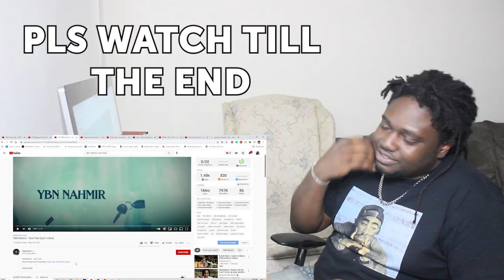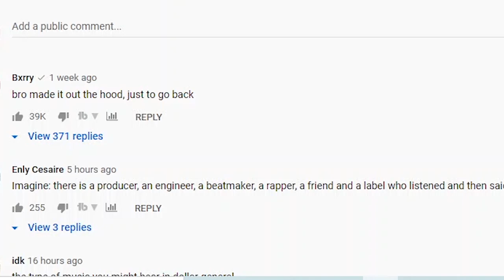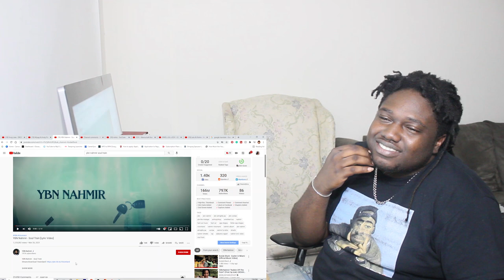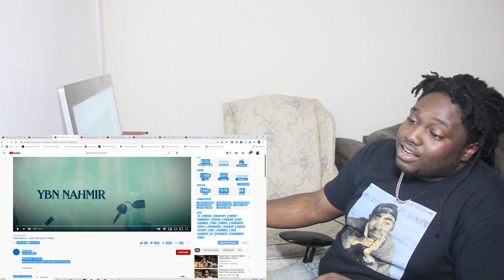I THOUGHT PEOPLE WERE JUST TROLLING HIM BUT WTF! | YBN Nahmir - Soul Train [Lyric Video] REACTION